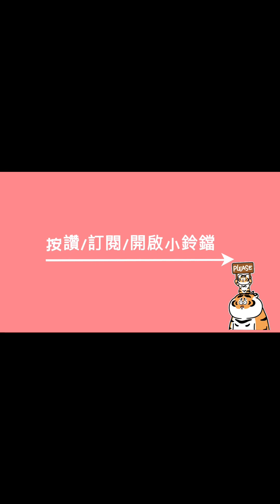【小家庭快速上菜 】 想吃水餃簡單炒一個時蔬來搭配/密封袋和保鮮盒真的很方便保存食材/覺得食材保存更久/完全不動刀和砧板/之後換成 烹大師的鰹魚粉 海鮮繪時蔬 全聯 慶尚北道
【小家庭快速上菜 】 👦🏻說想吃水餃🥟
簡單炒一個時蔬來搭配唷
今天準備有鮮香菇、甜椒配色
甜椒小孩不愛😅媽媽不會放太多

密封袋和保鮮盒真的很方便
保存食材喔！要用的時候再洗
因為密封覺得食材保存更久
蒜頭🧄平常也先備好
今天完全不動刀和砧板

放入娃娃菜、👨🏻表示切太小片
夾不到很生氣😅👦🏻：惡魔料理（媽媽大笑😂

簡單調味就好之後會換成烹大師的鰹魚粉
來點蝦仁🍤好像海鮮繪時蔬
簡單吃再配上水餃醬放一點蔥蒜末
再配上慶尚北道